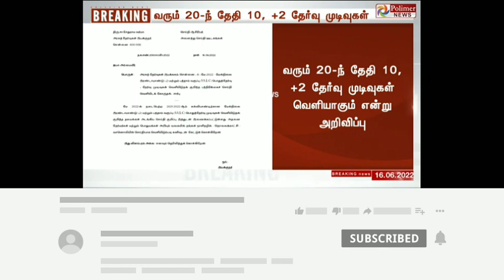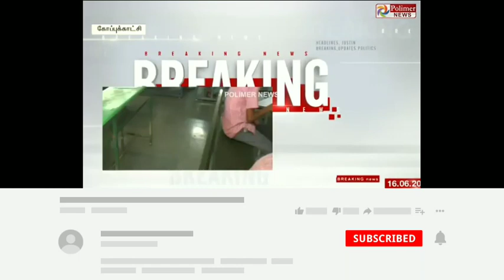10,12TH STD PUBLIC EXAM-2022 தேர்வு முடிவுகளில் மாற்றம் II TN EDUCATION DEPARTMENT MINISTER UPDATE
10,12TH STD PUBLIC EXAM-2022 தேர்வு முடிவுகளில் மாற்றம் II TN EDUCATION DEPARTMENT MINISTER UPDATE

1.TN 11TH STD HSE TAMIL SUBJECT ANSWER KEY MAY -2022 @ Maanavan Aasiriyar @ Saravanan

2.TN 11TH STD HSE ENGLISH SUBJECT ANSWER KEY MAY -2022 @ Maanavan Aasiriyar @ Saravanan

3.TN 11TH STD HSE MATHS SUBJECT ANSWER KEY MAY -2022 English Medium @ Maanavan Aasiriyar @ Saravanan

4.TN 11TH STD HSE PHYSICS SUBJECT ANSWER KEY MAY -2022 English Medium @ Maanavan Aasiriyar @ Saravanan

5.TN 11TH STD HSE CHEMISTRY SUBJECT ANSWER KEY MAY -2022 @ Maanavan Aasiriyar @ Saravanan

6.TN 11TH STD HSE BIOLOGY SUBJECT ANSWER KEY MAY -2022 @ Maanavan Aasiriyar @ Saravanan

10, 12TH STD PUBLICEXAM-2022 PAPERVALUATION LATEST UPDATE விடைத்தாள் திருத்தும் பணிகள் நிறைவு RESULT
TN 11TH STD PUBLIC EXAM-2022 II TOMORROW PAPER VALUATION UPDATE II +1 SUBJECT 5  BONUS MARK🔴BREAKING

TN 11TH STD PUBLICEXAM-2022 GOVT OFFICIAL ANSWER KEY II 11TH STD ALL SUBJECT OFFICIAL ANSWER KEY PDF

11THSTDGOVTOFFICIALANSWERKEYPDF LINK

1.TN 11TH STD HSE TAMIL SUBJECT ANSWER KEY MAY -2022 @ Maanavan Aasiriyar @ Saravanan

2.TN 11TH STD HSE ENGLISH SUBJECT ANSWER KEY MAY -2022 @ Maanavan Aasiriyar @ Saravanan

3.TN 11TH STD HSE MATHS SUBJECT ANSWER KEY MAY -2022 English Medium @ Maanavan Aasiriyar @ Saravanan

4.TN 11TH STD HSE PHYSICS SUBJECT ANSWER KEY MAY -2022 English Medium @ Maanavan Aasiriyar @ Saravanan

5.TN 11TH STD HSE CHEMISTRY SUBJECT ANSWER KEY MAY -2022 @ Maanavan Aasiriyar @ Saravanan

6.TN 11TH STD HSE BIOLOGY SUBJECT ANSWER KEY MAY -2022 @ Maanavan Aasiriyar @ Saravanan
TN 11TH STD PUBLICEXAM-2022 11TH PAPER VALUATIONCAMP UPDATE II 11TH MATHS TAMIL ENGLISHMEDIUM ANSKEY

11THSTDPUBLICEXAMMODELQUESTION PAPER

 ANSWER BOOKLET II +1 TAMIL

11THSTDPUBLICMODELOFFICIALPDFLINK DESCRIPTION

10THSTDMATHS PUBLICEXAMA&BTYPE QUESTIONPAPER

TN 10TH STD PUBLIC EXAMINATION-2022 MAY-06 II TN 10TH PUBLIC EXAM OFFICIAL MODEL QUESTION PAPER PDF👍

TN12THSTDPUBLICEXAMMODELQUESTION PAPER

10THSTDENGLISHSUBJECTPUBLICBTYPE MODELQUESTIONPAPER

TN 10THSTD PUBLIC EXAM-22 SOCIAL SUBJECT OFFICIAL CEO MINIMUM STUDY MATERIALS PDF LINK DESCRIPTION

11THSTD FIRST REVISION BIOLOGY BOTANY ZOOLOGY OFFICIAL QUESTION BANK II TN +1 BIOLOGY EXAMINATION
TN11THSTDBIOLOGYOFFICIALQUESTION BANK

MaanavanAasiriyarSaravananTelegramGruop

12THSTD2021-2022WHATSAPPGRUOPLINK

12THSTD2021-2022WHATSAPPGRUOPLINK